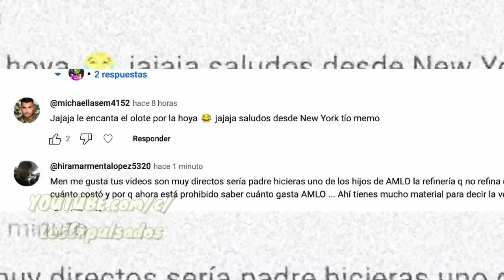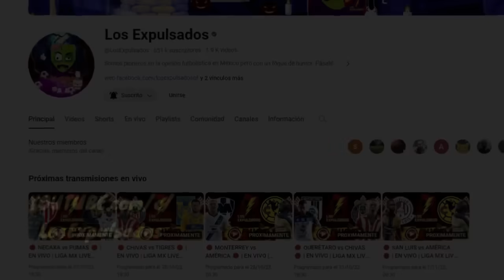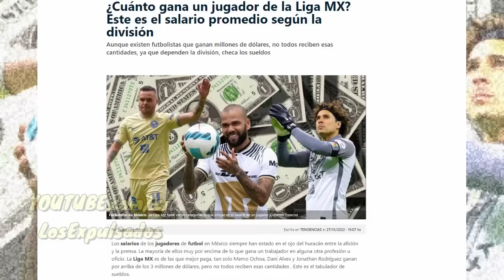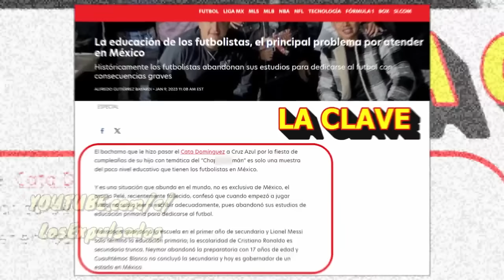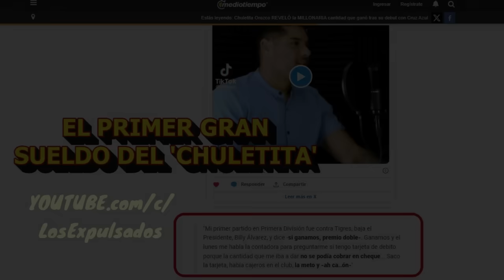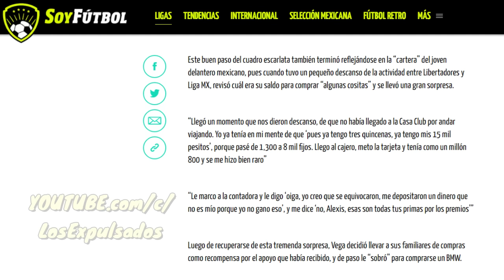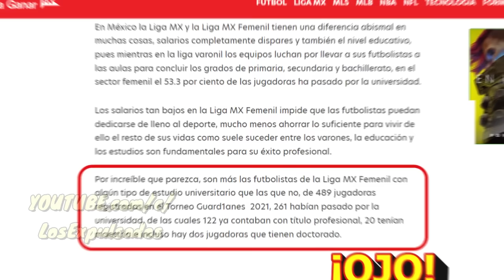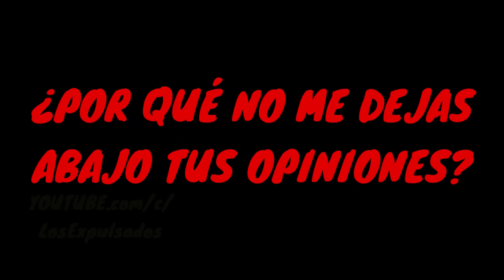DINERO, FIESTAS Y ALTOS SALARIOS, ASÍ Se PUDRE EL FUTBOLISTA MEXICANO De La LIGA MX | Los Expulsados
Mientras futbolistas como SANTIAGO GIMÉNEZ ha sido disciplinado en Europa ganando muy poco dinero, ALEXIS VEGA es un MAL EJEMPLO DE COMO EL FUTBOLISTA MEXICANO DE LA LIGA MX echa a la basura su carrera, ¿por qué? quizá el ex futbolista de CRUZ AZUL, EL CHILETITA OROZCO NOS EXPLIQUE ALGO MUY INTERESANTE. A continuación los diversos factores por los cuales YA NO HAY FUTBOLISTAS MEXICANOS DE CALIDAD Y COMPROMETIDOS.